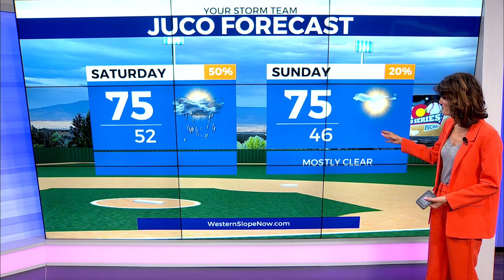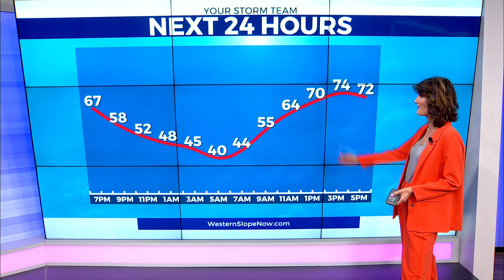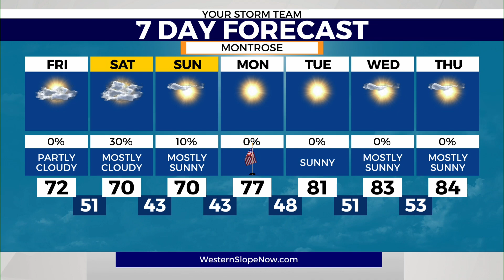Average temperatures with chances for showers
The end of the week will have some cloudier afternoons with highs in the mid to upper 70's. The high country can expect some showers tonight through the weekend days, while Grand Junction can expect some showers only on Saturday.